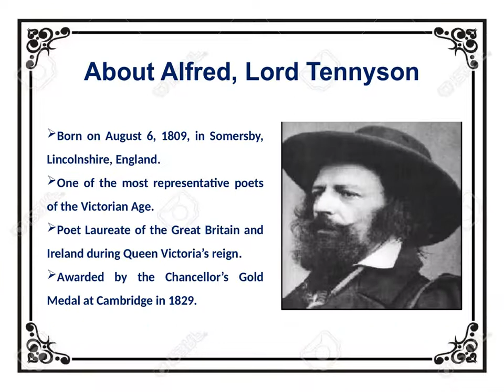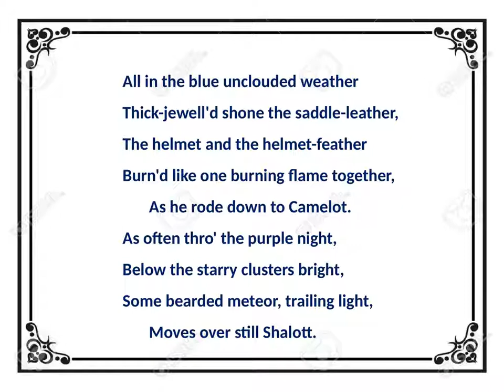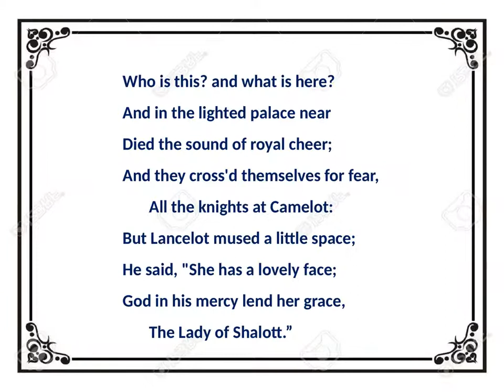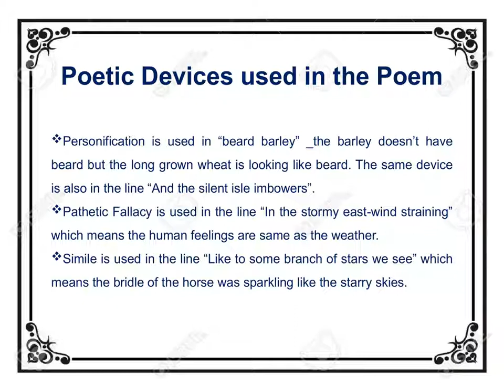SJCTNC 19EN305 BRITISH POETRY UNIT I THE LADY OF SHALOTT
II B.A. English - Poem - The Lady of Shalott